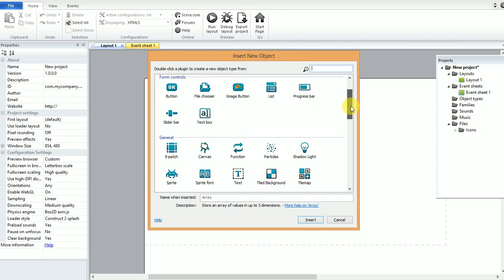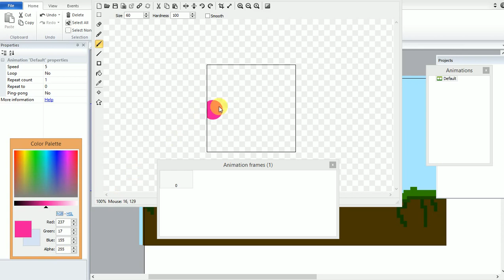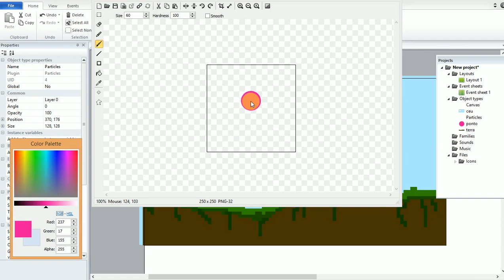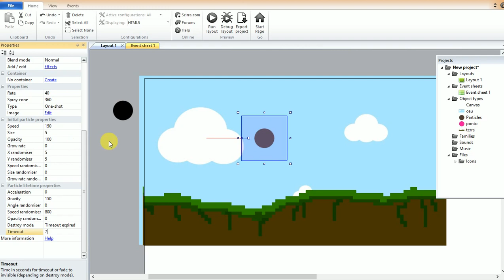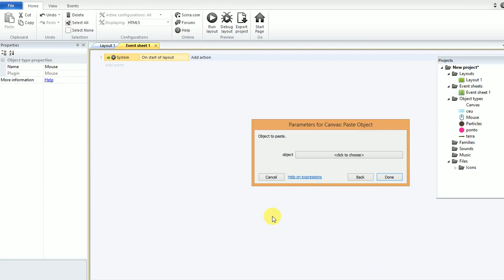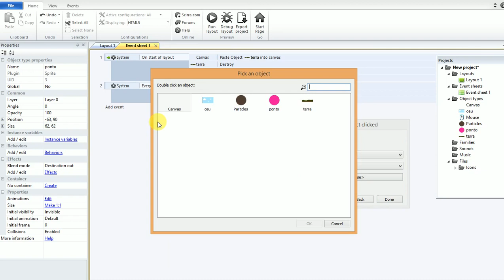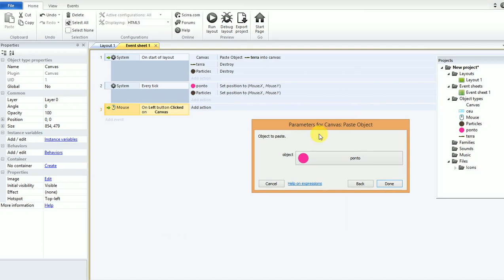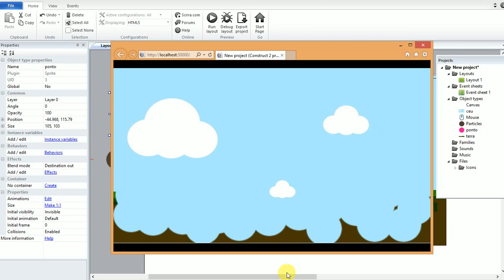Construct 2 - Explodindo cenário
Video mostrando um jeito fácil de destruir cenários.

Abaixo o link do video onde mostro como baixar o pluguin canvas